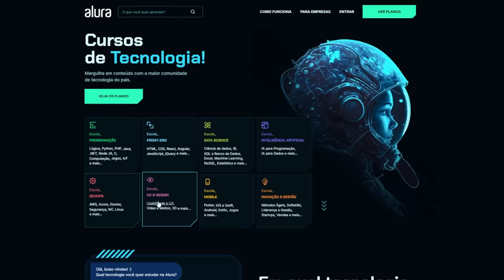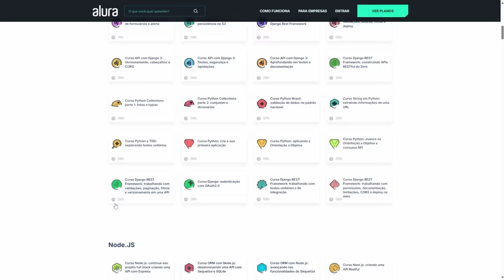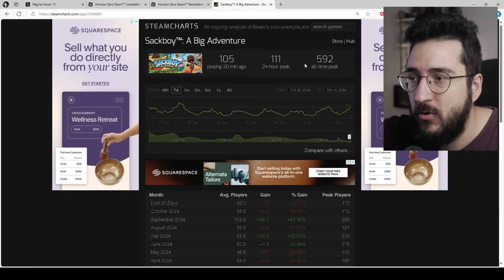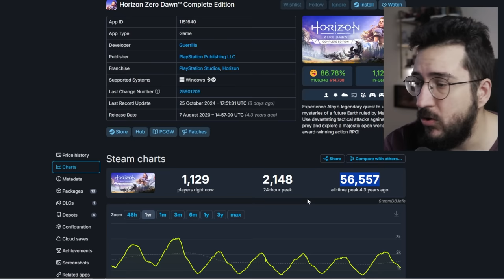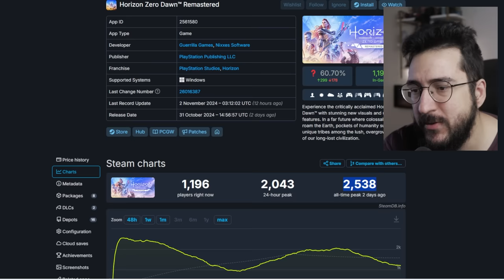Horizon REMASTER foi um FRACASSO? Os números e COMPARAÇÃO GRÁFICA!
Horizon nao bateu bons numeros...

➤ PSN: hadessama94